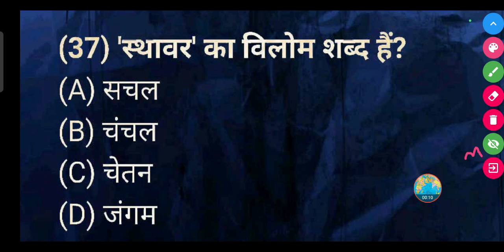'स्थावर' का विलोम शब्द क्या होता हैं?